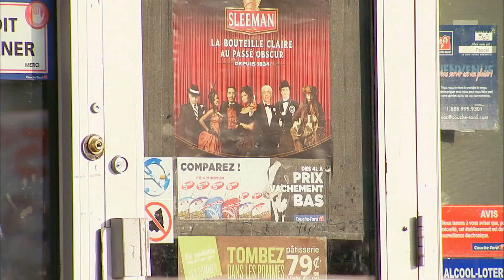Έπεσε Μέσα Στην Τρύπα!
Αυτό πρέπει να ήταν πολύ τρομακτικό!